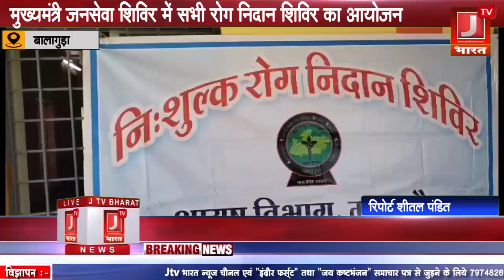मुख्यमंत्री जनसेवा शिविर में सभी रोग निदान शिविर का आयोजन